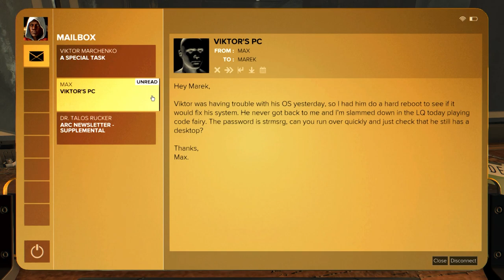I Am So Lost - Deus Ex: Mankind Divided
Adam Jensen returns in this hard mode, no-hacking run through Mankind Divided. After the many missteps in Detroit, he's taking no chances this time, and he's in kill mode. Will it help keep him in one piece? Well, no.